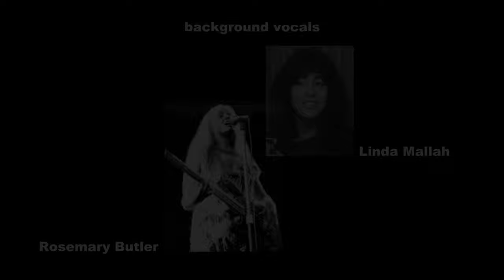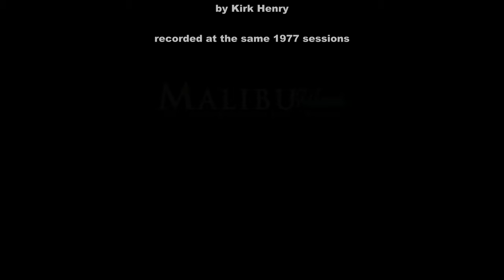Why is Christopher Milk the most influential unknown band in the world?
In January 1971 Christopher Milk jammed with David Bowie on Stooges and Velvet Underground songs and  gave him the idea to meld Lou Reed and Iggy Pop to create Ziggy Stardust. He thanked them by listing Iggy Pop, Paul Rodgers, and Christopher Milk as his favorite artists. How did it happen?

In the summer of 1970, my phone rings…

Me: Hello?

John: How’d you like to be rich and famous?

Me: I’m listening.

John: Here’s the concept – three musicians playing extremely loud but not necessarily well, and a singer who has no sense of rhythm, tone, or pitch but is a contortionist.

Me: I’m in.

Christopher Milk teased the audience with Bonzo-like histrionics and then bushwhacked it with a Stooges-inspired barrage that insisted you either love us or hate us, you’re not allowed to be indifferent. We played a few UCLA gigs, opened for Alice Cooper, and made LA proto-punk history in November 1970 by trashing the Troubadour and being banned for life by Doug Weston.

When John and I fetched David Bowie at the airport in early 1971 on his first trip to the US, we promptly turned him on to the music and attitude that inspired Christopher Milk. Our jam at Charlie Chaplin’s soundstage on Velvet Underground and Stooges songs, including I’m Waiting For the Man, White Light/White Heat, No Fun, and 1969 (several of which David later recorded or performed himself) gave him the idea to meld his longtime hero Lou Reed and newfound inspiration Iggy Pop into a quintessential outsider: he added a Z to Iggy, and borrowed the rest from The Legendary Stardust Cowboy, another Mercury artist he’d met on the trip.

David promptly expressed his gratitude back home in London when NME asked him to weigh in on “How The World’s Best Picked The World’s Best.”
He listed his faves:
1. Iggy Pop
2. Paul Rodgers
3. Christopher Milk

Christopher Milk had no label deal at the time, and had never released a record. This was David's way of thanking us.

In the next 12 months Bowie recorded Hunky Dory and met both Iggy and Lou in person before releasing Ziggy Stardust and the Spiders from Mars in early 1972, the same year he produced Lou Reed’s breakthrough Walk On the Wild Side single and Transformer album and remixed the Stooges’ third album Raw Power.

Christopher Milk released an EP on United Artists in 1971, the Chris Thomas-produced Some People Will Drink Anything album on Warner Brothers in 1972, and a cover of Terry Reid’s Speak Now Or Forever Hold Your Peace in 1973. Though officially disbanded by the end of that year, we continued to collaborate.

Rodney Bingenheimer cajoled Christopher Milk into a reunion performance opening for Ray Manzarek at the Starwood in 1976, and we joined forces again at the Starwood in 1977 when Mr Twister served as executive producer in documenting these two songs with Ralph on guitar and John’s band serving as backup. This 35mm film was our final collaboration.

- Kirk Henry